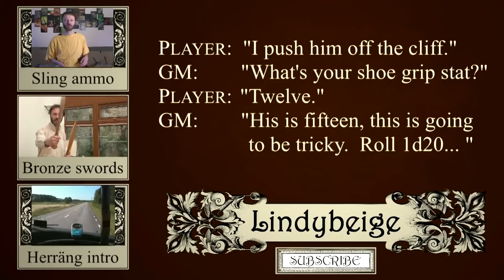Ancient shoes - with tales of falling over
In this video, I share my experiences of falling over in various forms of authentic period footwear.  The materials available to the ancients for footwear were nowhere near as good as modern plastics and rubbers for shoe souls.